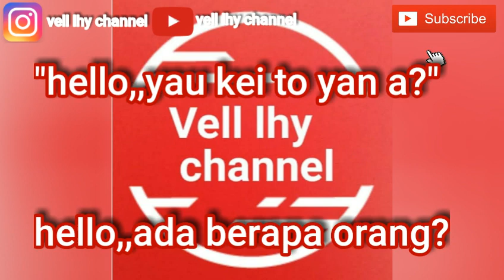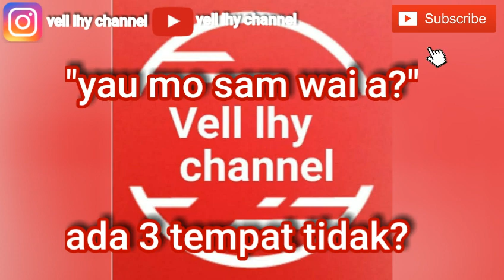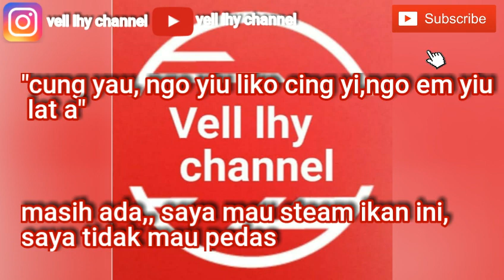Percakapan di restaurant dalam bahasa kantonis hong kong PART#41